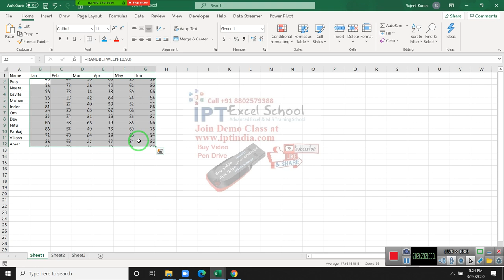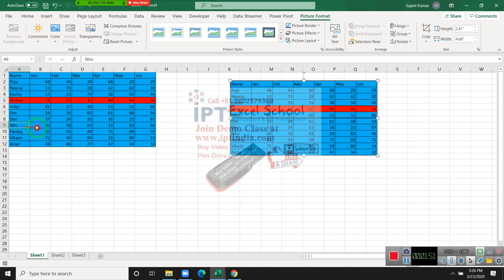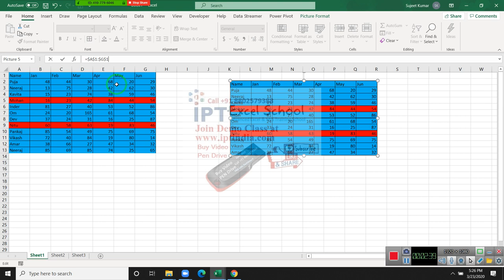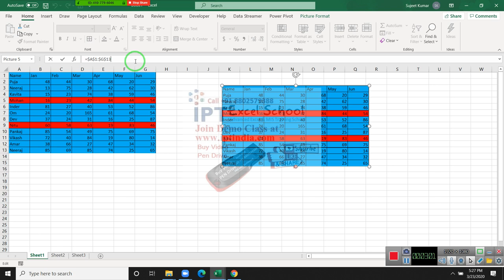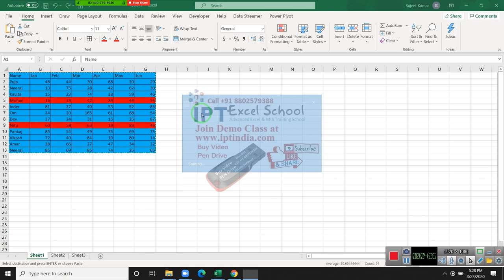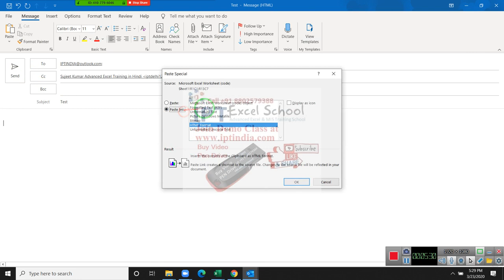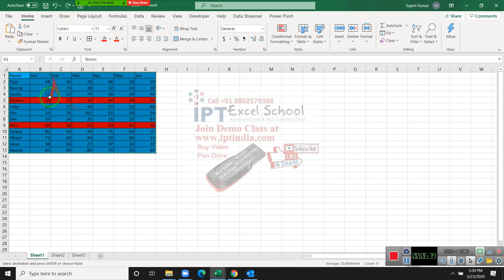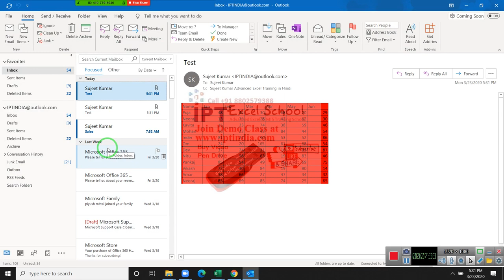Excel 2019 in Hindi